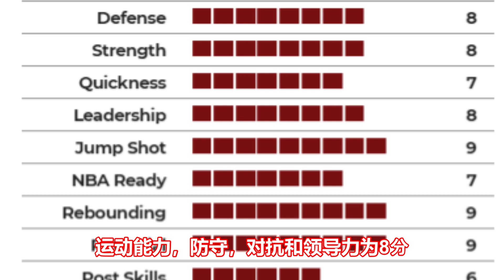他拥有史诗级天赋，高中时两次砍下四双！如今却备受质疑！Karl-Anthony Towns能兑现天赋吗？选秀报告和体测数据曝光！